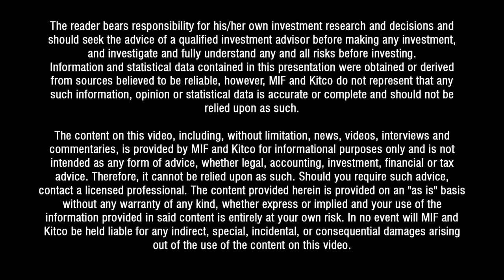David Hottman, CEO of Orestone Mining Corp. Backstage With Gwen To Discuss the Resguardo Project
At the second Resource Maven Financing Opportunities conference on February 13, 2020, David Hottman, CEO of Orestone Mining discusses the upcoming financing with Gwen backstage.
About the conference: At the start of a new gold bull market, experienced investors are all doing the same thing: seeking out good private placements. They want cheap explore-co’s, they want private companies finally going public, they want advanced explorers funding to drill clear targets – and they want warrants. If you are on that hunt, this event is for you. Every company that takes the stage will potentially be raising money on terms that Resource Maven Gwen Preston thinks are attractive. If you want to participate in financings but need to learn more, this event is also for you! Gwen will explain the What, Why, and How of investing in financings and take you through the advantages and risks.